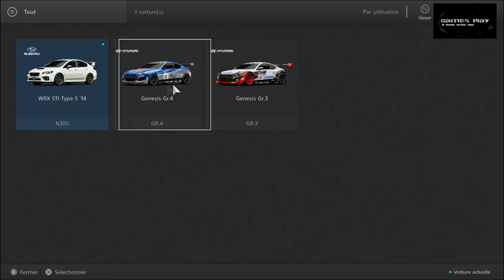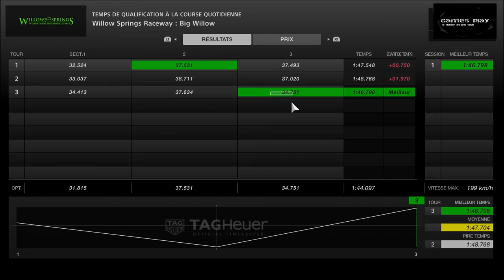GRAN TURISMO SPORT BETA DECOUVERTE VOLANT FR (PS4 PRO)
Petite découverte de la beta du  prochain gran turismo au volant